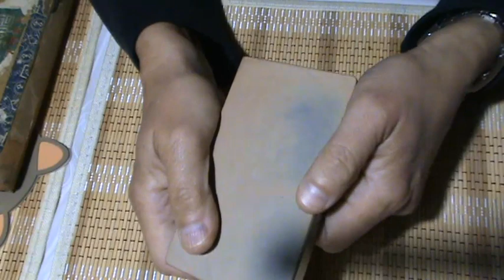Природный водный камень для заточки Nakayama water stone